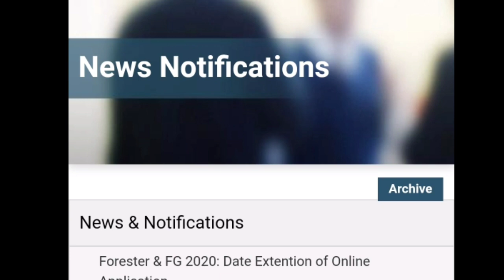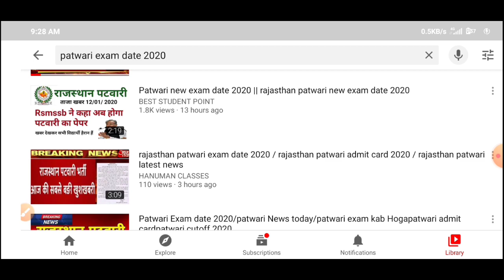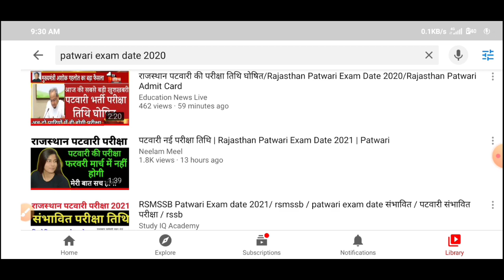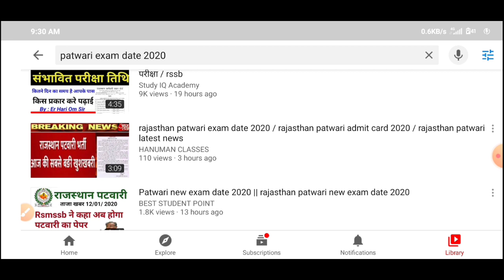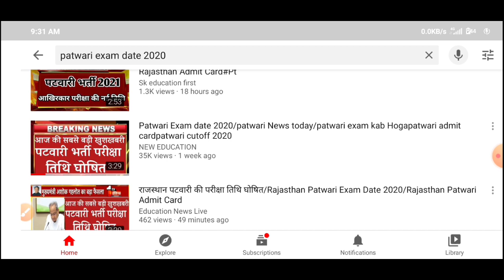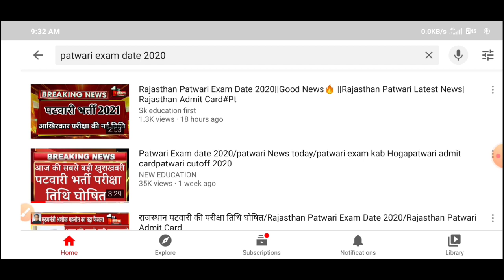Rajasthan Patwari Exam Date, Rajasthan Patwari Ki Exam Kab Hogi, Patwari Exam postponed latest news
Rajasthan Patwari Ki Exam Kab Hogi
 Patwari Exam postponed latest news
 पटवारी एग्जाम डेट जारी
पटवारी की एग्जाम कब होगी
पटवारी परीक्षा कब होगी
पटवारी परीक्षा तारीख
पटवारी एग्जाम डेट
rsmssb
राजस्थान कर्मचारी चयन बोर्ड पटवारी एग्जाम